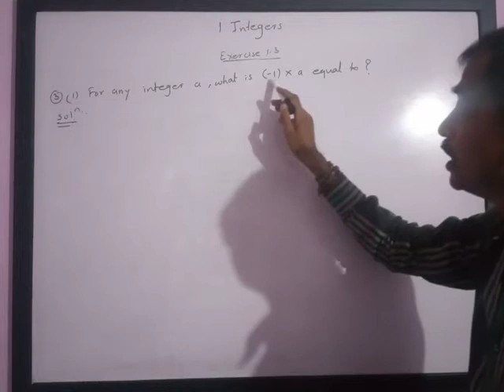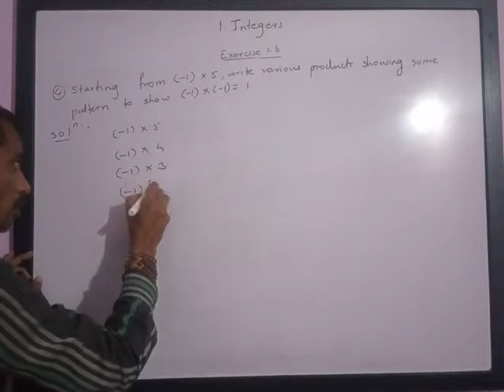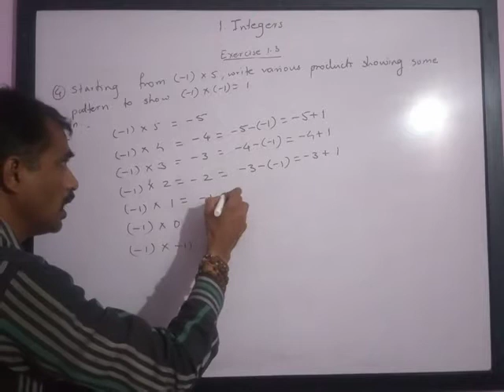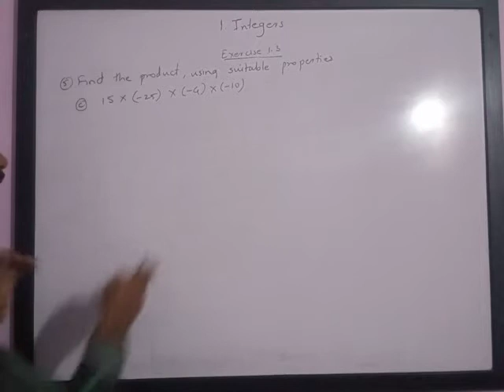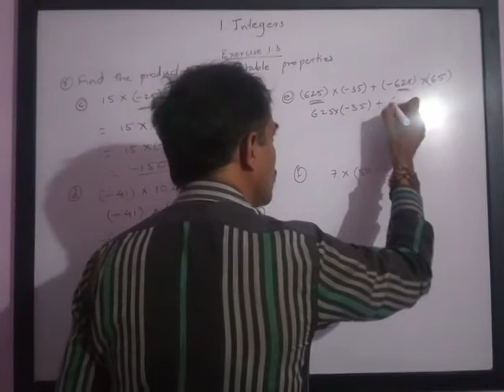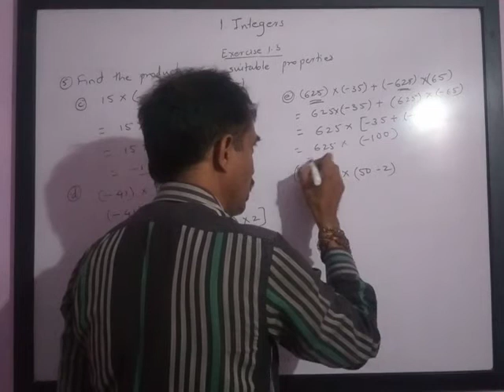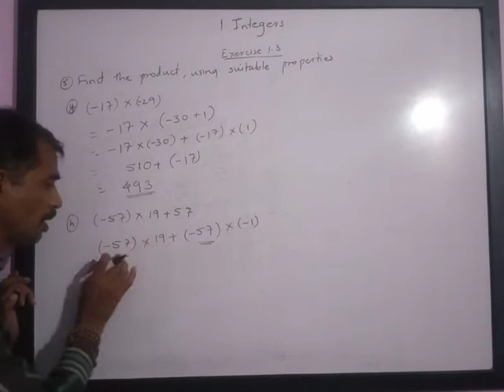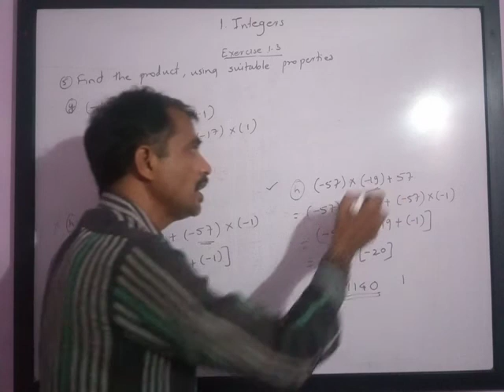Class 7. Integers. Exercise 1.3, Examples 3,4,5.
Exercise 1.3, Examples 3,4,5.